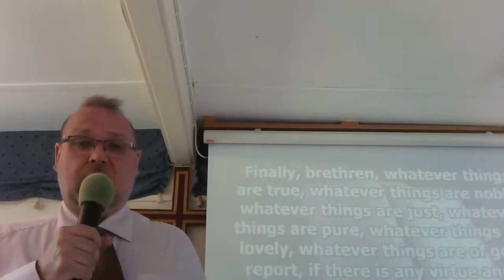Lift up the Son of Man 22nd May 2022 AM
Where is our focus today?